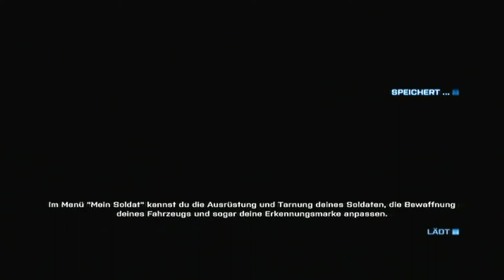Let's Community Beef (Battlefield 3) #011 - Sorry :D... irgendwie Peinlich jetzt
In diesem Video war es schon etwas spät und ich hatte einen Umzug hinter mir. Sorry wegen den vielen Kraftausdrücken. Ist mir schon etwas peinlich das hochzuladen, doch ich rede immer davon, dass ich immer austicke bim spielen und nun habt ihr den. Leider war auch mein Phantom-Speise-Gerät invertiert. Daher leider auch diese Störung dabei Beweis. Also viel Spaß